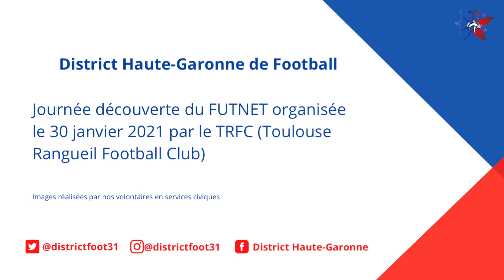Journée découverte Futnet à Toulouse Rangueil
Journée découverte du Futnet (plus connu sous le nom de Tennis-ballon) du 30/01/2021 avec Toulouse Rangueil FC - Montage vidéo de nos services civiques.